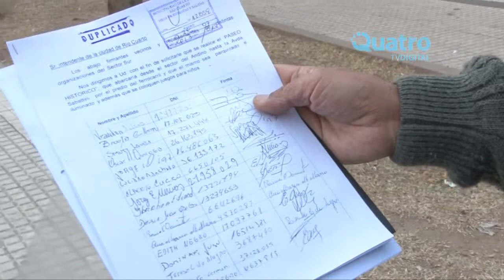Pedido de parquizado en la ex oleaginosa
Vecinos de los barrios General Paz y Fénix piden que la parquización de la ex - oleaginosa, lo cual consideran contribuirá a unir los barrios y mejorar la seguridad del sector.